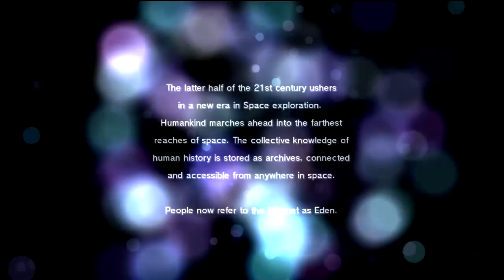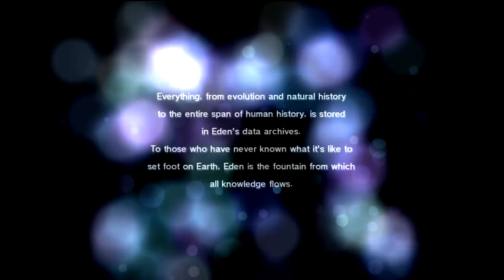Child of Eden - Fifteen minutes of Footage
Fifteen minutes of footage with the game, Child of Eden.

We need to save Internet Girl!